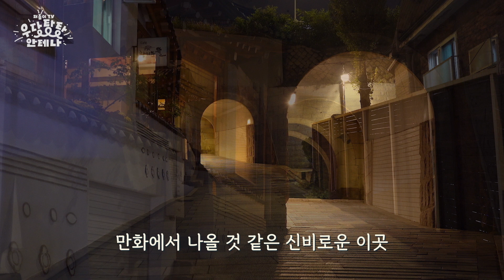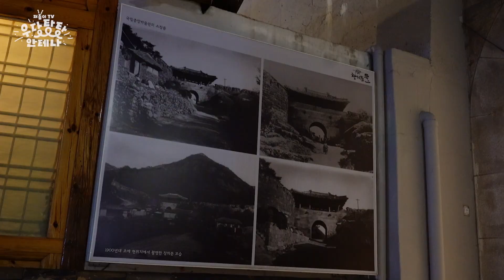[더듬이TV: 우당탕탕 안테나] 7-2회. 밤을 타는 밤 : 토크 집착광공 유희열🧏‍♂️🗯 VS ♨️지옥♨️에서 온 거짓말 탐지기☠(feat. 내돈내산)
트렁크도 만석이라고요?
저 희열카 타려고 집도 팔았다고요! 🏠💸
이성을 잃게 만드는 감성 폭발🌋 힐링(?) 코너
유희열의 🌜밤을 타는 밤🌛 두 번째 이야기!

누군가 토크에 대해 묻거든 고개를 들어
🏢 안테나 사옥을 보게 하라…

열이의 꿈빛 옥상 파티(with.🍗&🍷)
그런데 이제 ♨️토크 지옥♨️을 곁들인….
진솔 TIME에 갇혀버린 재형 X 승환 X 진아!

☠️치사량만 더해가는 진솔한 분위기 속
유리창보다 투명한 속마음 폭격🗯이 이어지는데…
Q. 나는 대표님이 미웠던 적이 있다?
A. yes…
희열을 🤡 웃는 광대로 만들어버린 주인공은⁉️

감성 힐링(?) 토크쇼까지 섭렵해
⭐스타⭐가 되고 싶은
안테나 아티스트들의 야욕 넘치는 성장 예능!

풀 영상은 카카오TV에서 시청하실 수 있습니다📡
💛7-2회. 밤을 타는 밤 2 보러가기💛

매주 월, 금 오후 5시 방송!📡✨
카카오TV 오리지널 [더듬이TV : 우당탕탕 안테나]